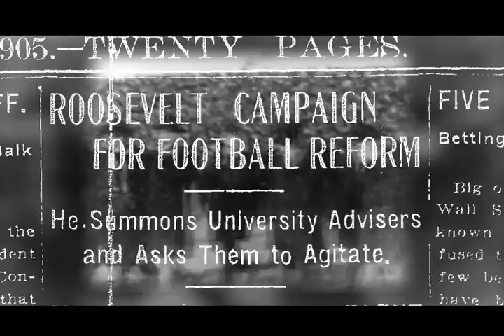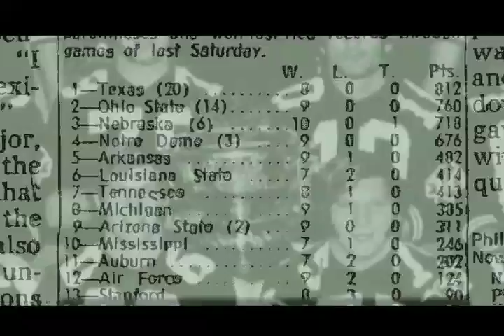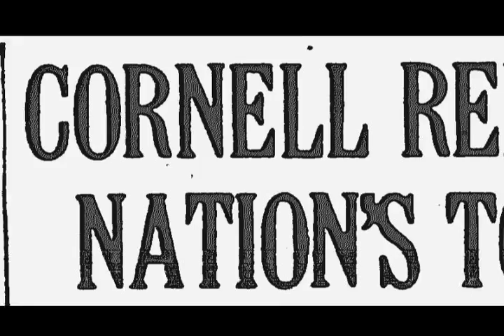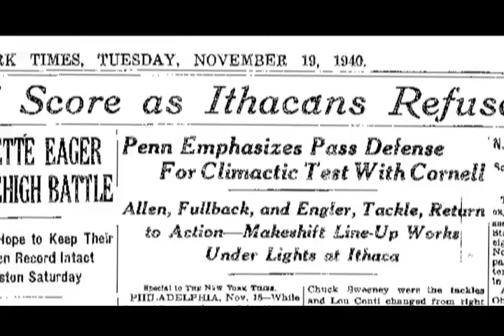The League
A trailer for an upcoming documentary on the history of Ivy League football.  Features interview with Matthew Fox, Ed Marinaro, Reggie Williams, Gary Fencik, John Dockery and Tommy Lee Jones among others.  Written and Directed by George Francisco.  Editing & Graphics by Kate Johnson